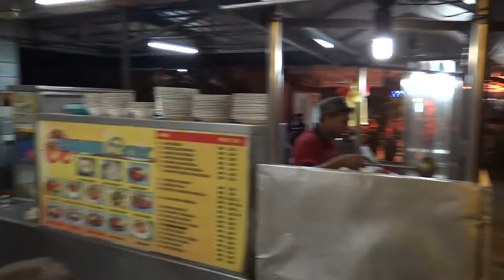Tomato Restaurant, Langkawi / Ресторан Томато, Лангкави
Tomato Restaurant, Langkawi, a great combination of price and quality. Super low prices at the super delicious food, I highly recommend! Best low cost restaurant Langkawi!
Томато ресторан, Лангкави, отличное сочетание цены и качества. Супер низкие цены при супер вкусной еде, настоятельно рекомендую! Лучший low cost ресторан Лангкави.